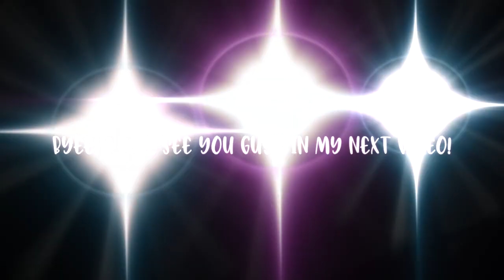Main Story Quests Part 3! | Unlocking Scarecrow Hill! | Cadence Sapphirehoof | StarStable Online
Sorry about the missing footage in this video/series.
✿ F.A.Q. ✿
 ↠ Character Name: Cadence Sapphirehoof
 ↠ Server: Night Star (SSO-NA-WC-01)
 ↠ Level: Level 17
 ↠ Recording App: QuickTime Player
 ↠ Editing App: iMovie, Youtube Editor